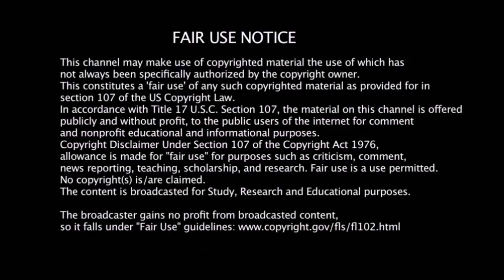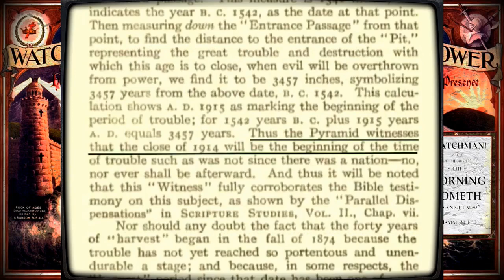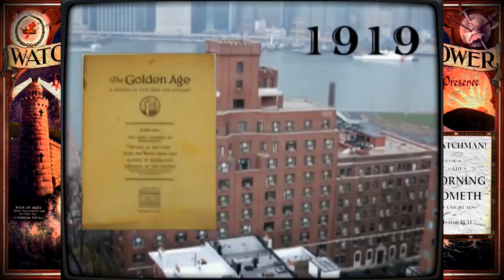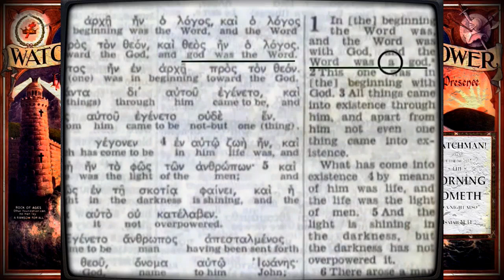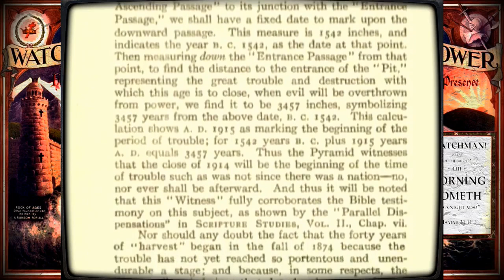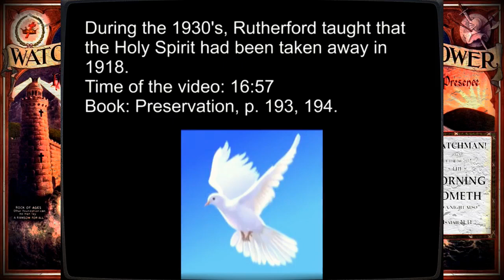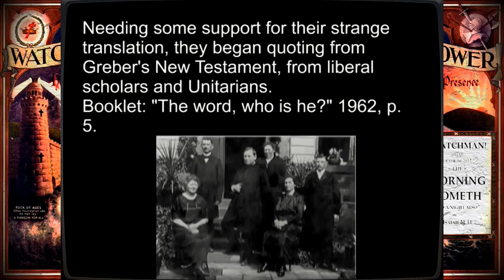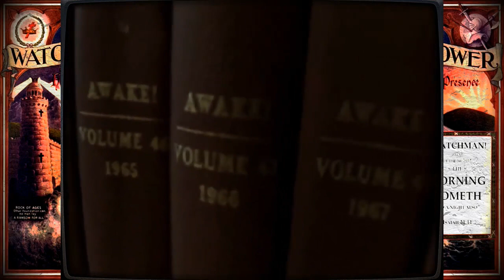Jehovah's Witnesses And Masonry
In the beginning of this cult, Jehovah's Witnesses have Masonry ties and still do.